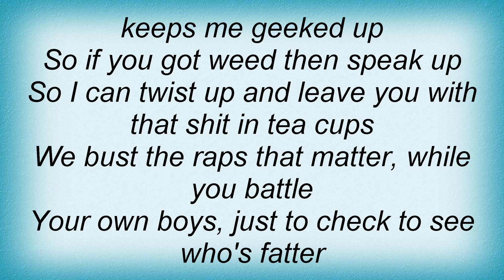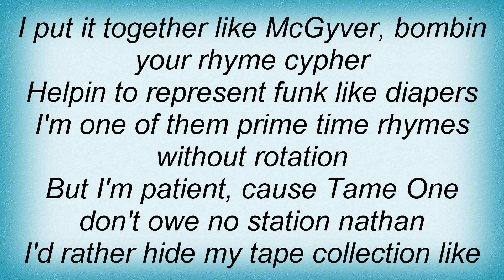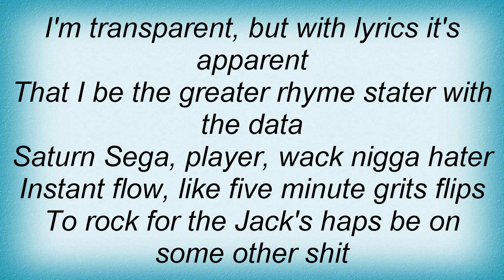Artifacts - To Ya Chest Lyrics